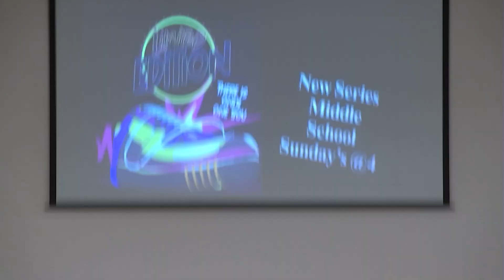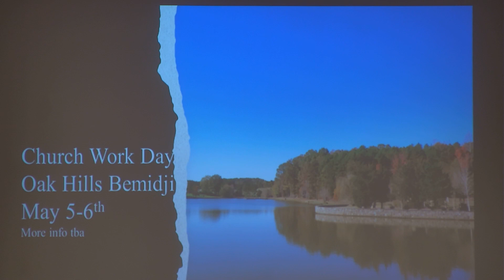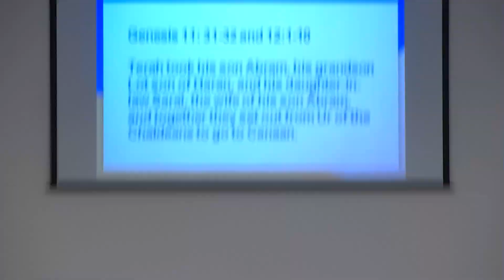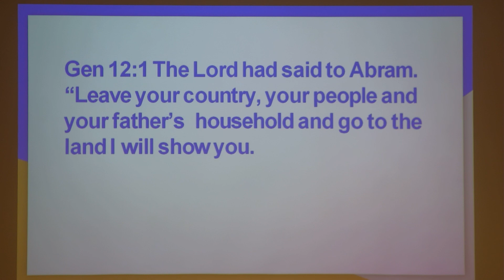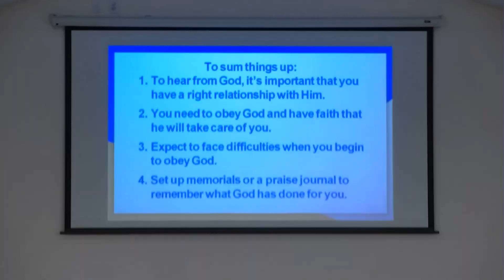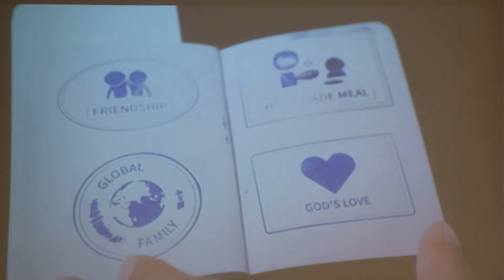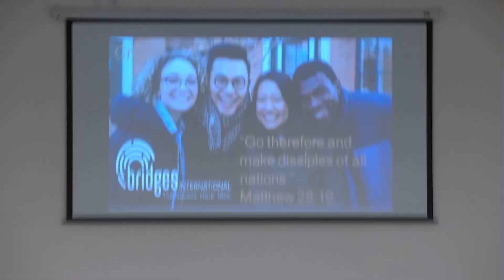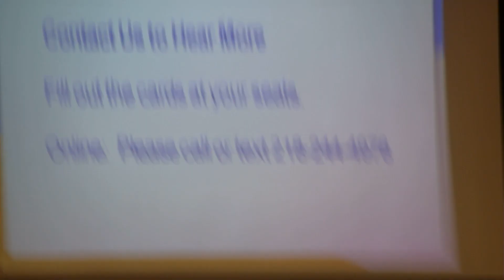WorshipSermon 2023 04 16